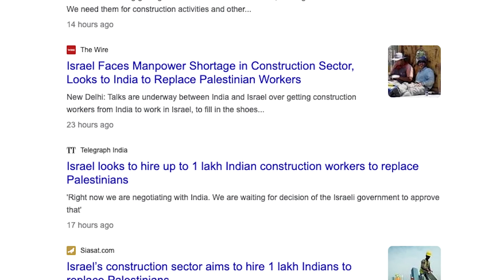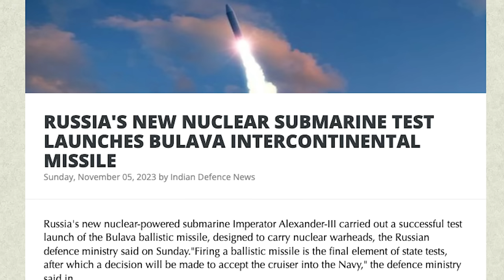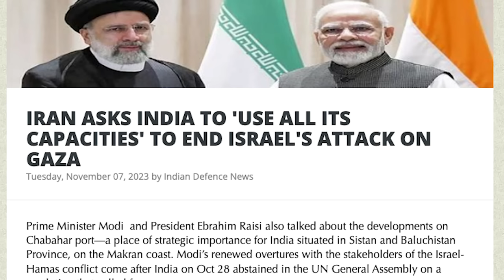GAZA CHIEF GONE | ரஷ்யா ஏவிய புதிய அணுஆயுதம் | G7 Against UNO?| India Israel Operation| TAMIL | SKA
In this latest Dream Big with SK video, we will be discussing:
- Israel asks India for 100,000 workers to replace Palestinian workers
- Israel asks India for 100,000 workers immediately to replace Palestinian workers who are not allowed to work in Israel after the horrific Oct 7 terror attacks. Israel and India in May had signed an agreement to allow 42,000 Indian workers to work in the Jewish Stat
- RUSSIA'S NEW NUCLEAR SUBMARINE TEST LAUNCHES BULAVA INTERCONTINENTAL MISSILE
- PAKISTAN STANDS IN SUPPORT OF HAMAS TERRORISTS AMID WAR WITH ISRAEL; JAMIAT ULEMA-E-ISLAM LEAD
- IRAN ASKS INDIA TO 'USE ALL ITS CAPACITIES' TO END ISRAEL'S ATTACK ON GAZA
- PM MODI DISCUSSES ISRAEL-HAMAS WAR WITH IRANIAN PRESIDENT RAISI, EMPHASISES NEED FOR PEACE, HUMANITARIAN AID
- EAM JAISHANKAR DISCUSSES ISRAEL-HAMAS WAR, HUMANITARIAN SUPPORT WITH IRANIAN FOREIGN MINISTER
- ISRAELI FOREIGN MINISTER THANKS JAISHANKAR FOR INDIA'S SUPPORT AMID WAR ON HAMAS
- SIKH TERRORIST GURPATWANT PANNUN THREATENS TO BLOW UP AIR INDIA FLIGHT ON NOV 19
- INDIAN ENVOY ASKS CANADA TO PRODUCE EVIDENCE IN NIJJAR'S KILLING, SAYS TRUDEAU'S STATEMENTS 'DAMAGED' PROBE
- ISRAELI MILITARY STRIKES 450 HAMAS TARGETS, TAKES CONTROL OF MILITARY COMPOUND IN GAZA
- ISRAEL DEFENCE FORCES (IDF) HAS ATTACKED 2500 TARGETS IN GAZA
- 'ISRAEL WILL FIND AND ELIMINATE HAMAS GAZA CHIEF': DEFENCE MINISTER GALLANT
- BLINKEN EXPRESSES 'DEEP CONCERN' OVER LEBANON-ISRAEL BORDER TENSIONS IN DISCUSSION WITH LEBANESE PM
- G7 FOREIGN MINISTERS TO GATHER FOR UNITED RESPONSE TO CONFLICTS IN MIDDLE-EAST, UKRAINE IN JAPAN
-'ENOUGH IS ENOUGH': UN CALLS FOR 'IMMEDIATE HUMANITARIAN CEASEFIRE' IN GAZA